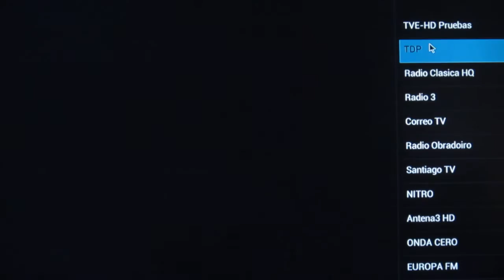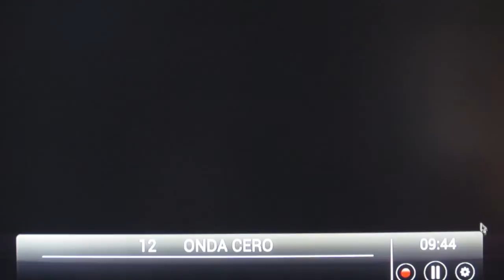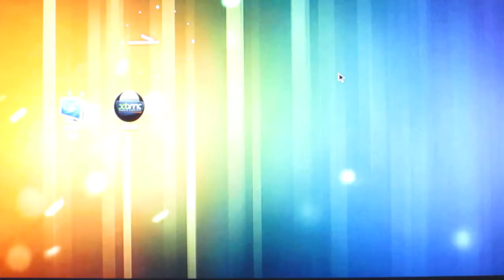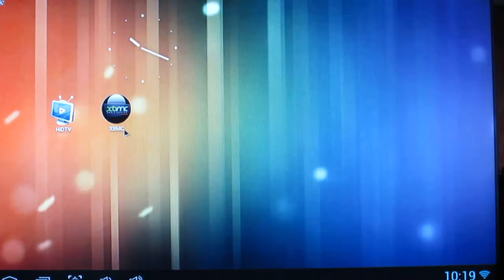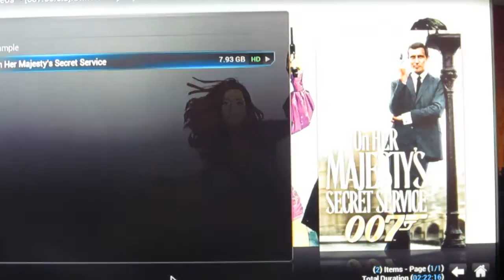MyGica ATV 1200 Sitck TDT-HD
Test de funcionamiento del Stick TDT-HD en un Android TV ATV-1200 de MyGica y reproducción con XBMC de archivos HD y Aceleración de Hardware nativa